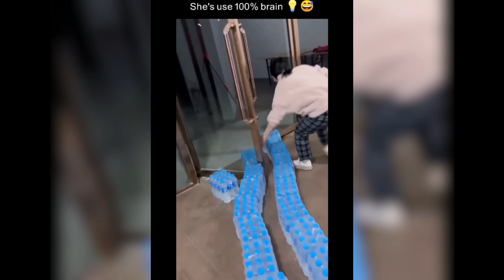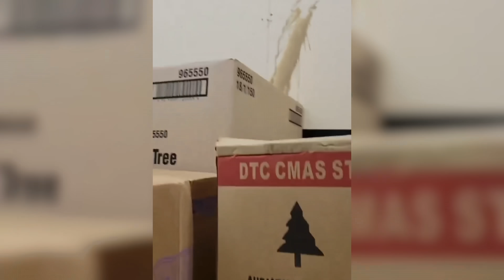Try not to laugh at funny tik tok fail 2023...